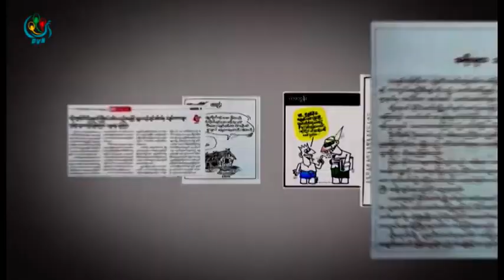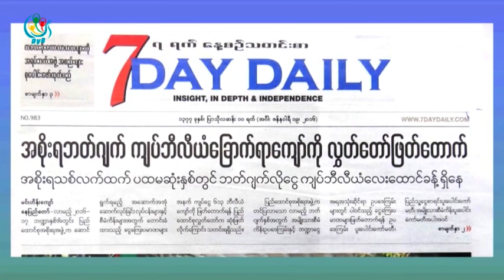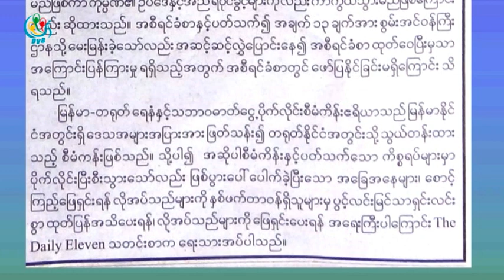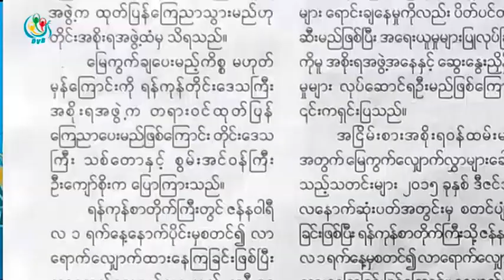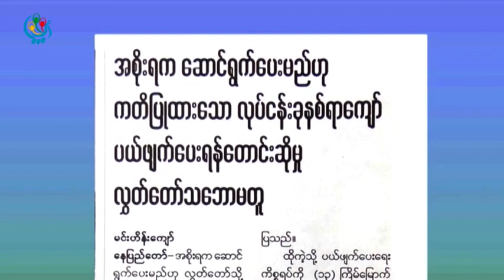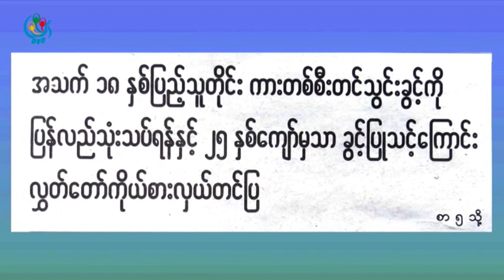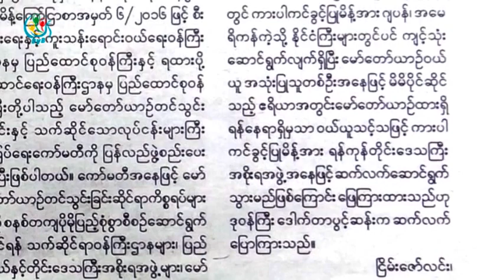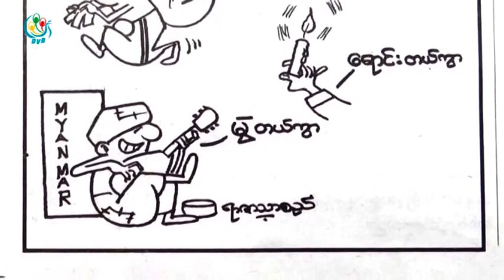DVB - သတင္းစာေပၚက ဖတ္စရာမ်ား 20161901